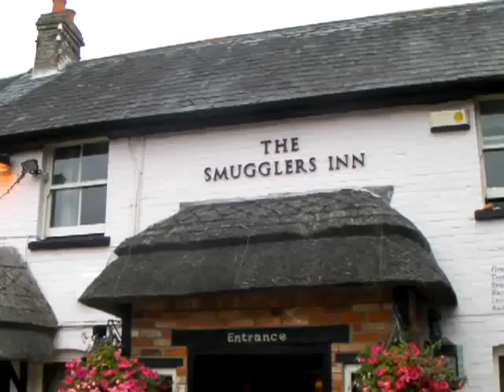Durdledoor 010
The Boys at The Smugglers July 2009